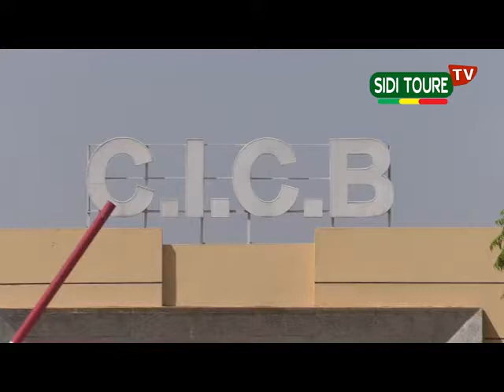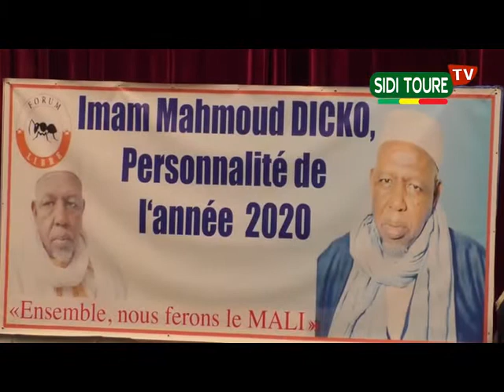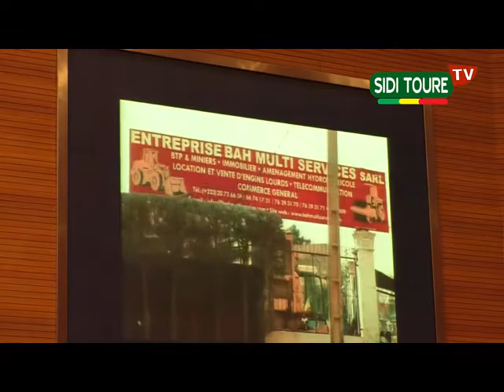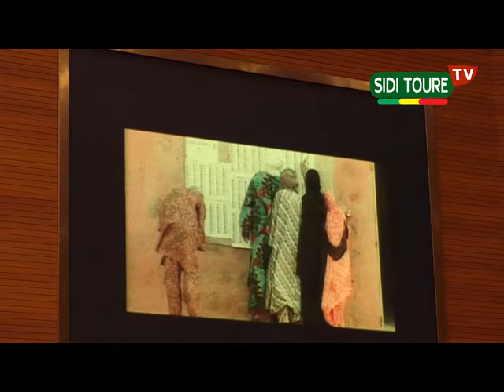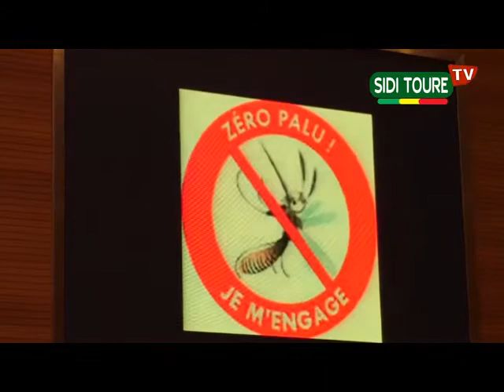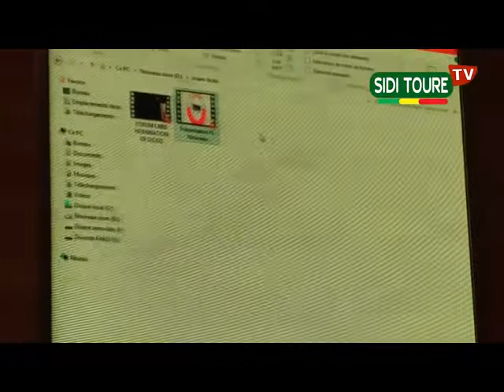IMAM MAHMOUD DICKO HOMME DE L' ANNEE 2020